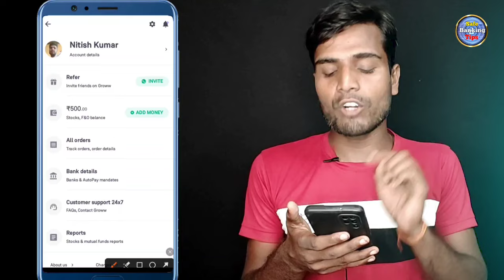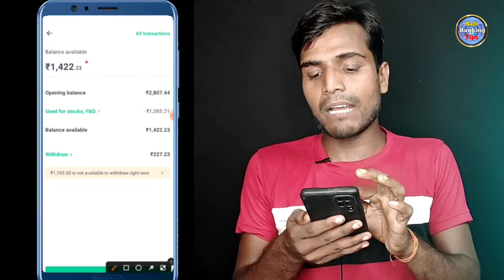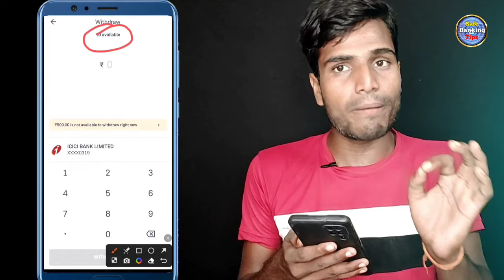Groww App Se Paise Account Me Kaise Transfer kare | Groww App Kaise Use kare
Groww App Se Paise Bank Account Me Transfer Kaise kare | Groww App Kaise Use kare | Groww App

groww app me mutual fund se paise kaise nikale
groww app kaise use kare,groww app kaise use kare 2023
groww app se stock withdrawal kaise kare
groww app se stock kaise sell kare
groww app kaise use kare hindi
upi se cash withdrawal kaise kare,groww app
groww app se stock kaise kharide

sbi atm se paise kaise nikale,groww app me share kaise kharide

Hello Friends.